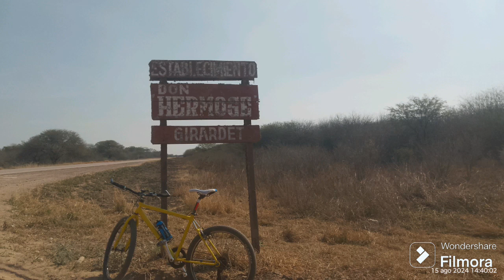Santiago del estero